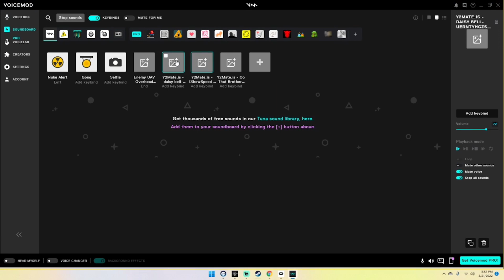Trolling with MODS in gorilla tag